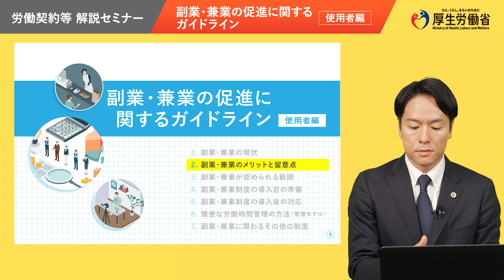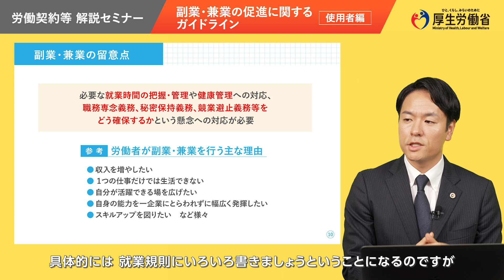（2/7）副業・兼業のメリットと留意点（使用者編）【労働契約等解説セミナー2024】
事業主・人事労務担当者のみなさま、副業・兼業に関するルールは整備されていますか？
本動画では、副業・兼業のメリットと留意点について解説いたします。

▼ご好評いただいている「労働契約等解説セミナー」を動画にしました。
○労働関係法令の基礎（テーマ1～5）
○無期転換ルール（テーマ1～6）
○副業・兼業の促進に関するガイドライン（テーマ1～7）
※セミナー動画一覧はこちら
※動画視聴アンケートへのご協力をお願いいたします。